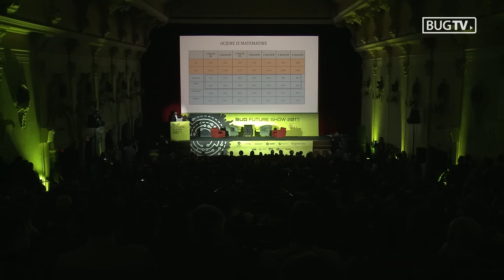Boris Jokić: "Ima (li) nade za Hrvatsku?", Bug Future Show 2017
Boris Jokić, Institut za društvena istraživanja

Surova hrvatska stvarnost vezana uz odgoj i obrazovanje suočit će tijekom uvodnog predavanja s koncepcijama budućnosti uzrokovanih tehnološkim razvojem i sve složenijom društvenom strukturom. Kakva je budućnost škole? Kakve veze s činjenicom da hrvatski gimnazijalci uče informatiku prema programu iz 1993. imaju ekonomija dijeljenja i 3D printeri? Ima li mjesta za budućnost u zemlji koja bi se mogla zvati Republika Prošlost? Ima (li) nade za Hrvatsku…

Bug Future Show 2017